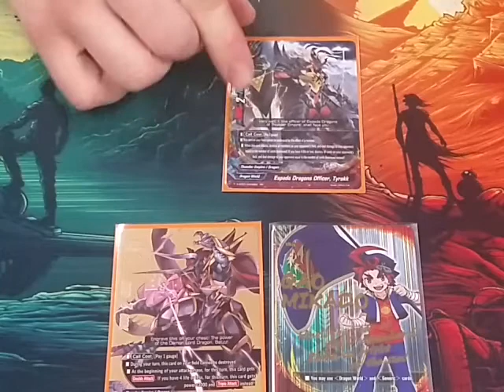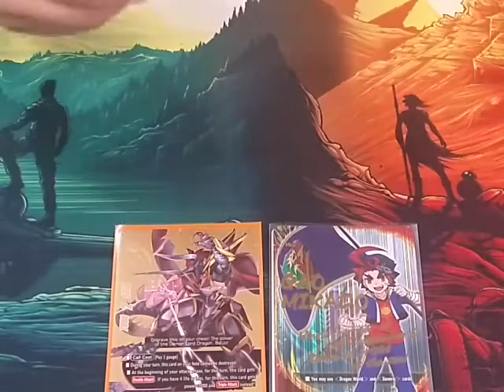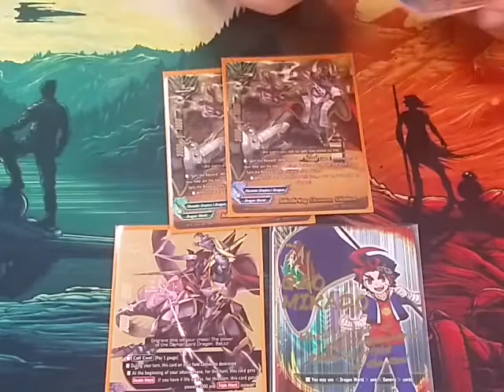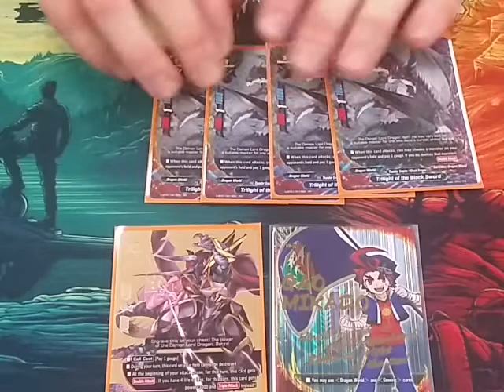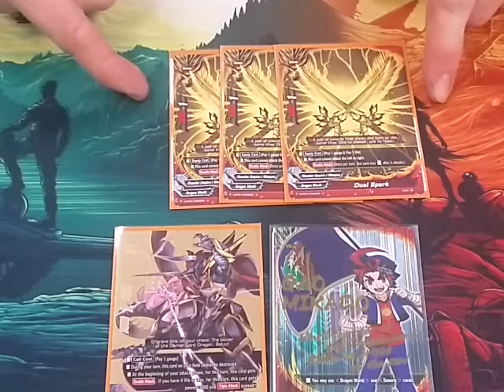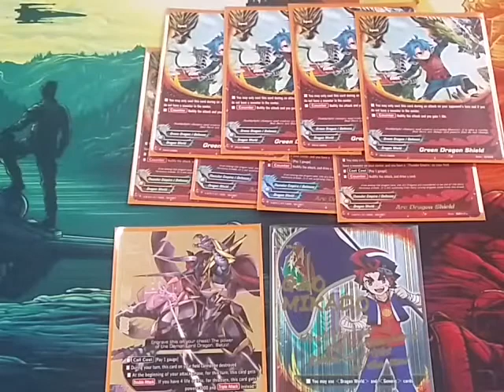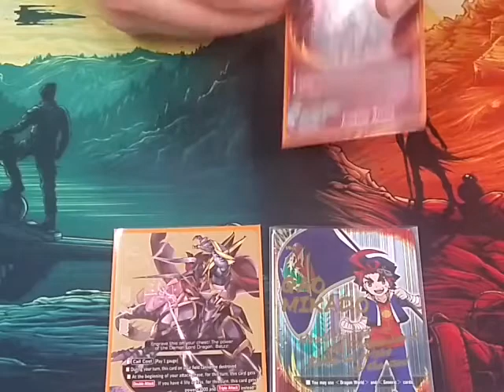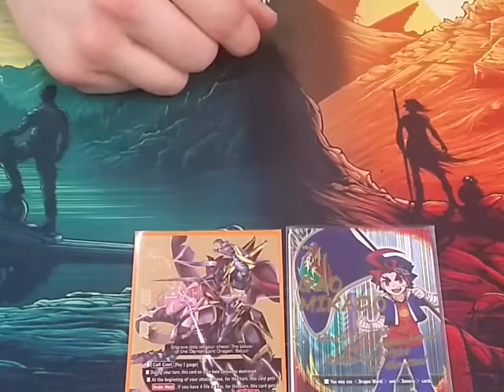Buddy Tech: Battery Acid 2.0 (Batzz deck Update)